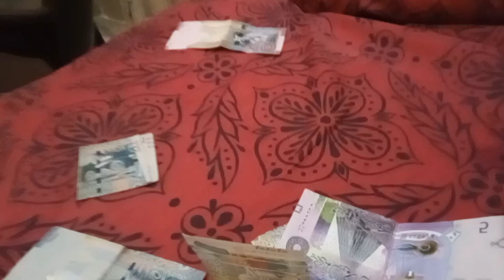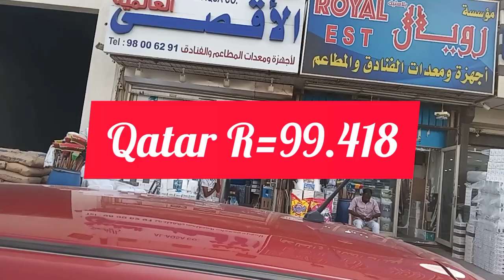How to mony exchange kuwait to sri lanka /dubai qatar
UCq8ziGVU7TX2XUEqLhY5F8g

best videosbest funnyVini new videos100k meeting#1100k Meeting | Vini productions#1sri lankan coffin dance100k#8silver play vinirattawasthivillage fun viniactioncomedyhorrorvideosproductionvini productionsvini teamvini team productionsvini videovini brotherscomedy videosbest funny videos kujeetha films kujitha films new sinhala comedy club sinhala comedy videos .jokes sinhala,kujeetha films video,kujeetha video#3,sinhala funny videos,sinhala jokes,joke videos sinhala,kujeetha films new video,කුජීත films#6,sri lanka comedy,joke video sinhala kujeetha films,best sinhala jokes .කුජීතkujeethacomedianowkujeetha filmssinhala comedy clubsri lankan comedysinhala commedyකුජීත filmssri lanka funny videossinhala funny videossinhala comedy videosSinhala jokescomedy Sinhalasri lanka comedySinhala jokessinhala funny videossinhala comedy videosfunny videos sinhalasri lankapissu kanna.vini productionsfunnyjokelankasri lankashort filmsvideosfatta videosvini brotherstrendvini teambest videosbest funny50k Meeting | Vini productions#15k meeting#410k meeting#225k meeting#1wasthi meetingkuppa cinemaelectrician vinirattavirusviraltrendingchinaderanaada deranasirasasonicharry potterwasthipopularfatta videofunvideoend.viniactioncomedyhorrorvideosproductionvini productionsvini teamvini team productionsvini videovini brotherscomedy videosbest funny videossinhala videosvini filmsshort filmsbest videosfatta videosvini production.
lakai sikaisri lankasinhala jokesInvestmentstock markethow to investinvesting for beginnersSri lankan Airlineairporttv deranavoice sri lankathe voicezac efronzac efron interviewzac efron abszac efronzacefronaubrey plaza funnyaubrey plaza interviewaubrey plazadisney weddingnew movie trailersmovie trailers 2021trailermoviethederanasha fmderana news todayderana news today 6.55derana news today livederana news today 12.30

sinhala jokes
Investment
stock market
Sri lankan Airline
airport
tv derana
voice sri lanka
the voice
zac efronzac efron interviewzac efron abs
zac efron
zac
efron
aubrey plaza funny
aubrey plaza interview
aubrey plaza
disney wedding
trailer
movie
the
derana
sha fm
derana news today
derana news today 6.55
derana news today live
derana news today 12.3